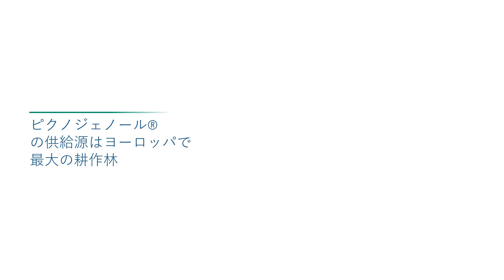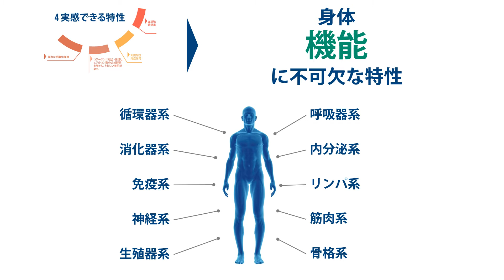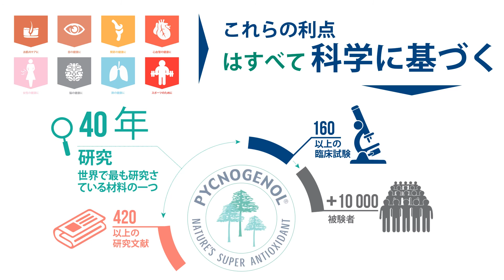ピクノジェノール® とは？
ピクノジェノール® は何に効きますか？